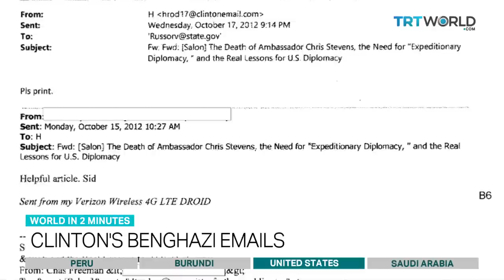TRTWorld - World in Two Minutes, 2015, May 23, 11:00 GMT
PERU STATE OF EMERGENCY
State of emergency was declared in the south of Peru where protest against the Tia Maria copper mine has killed 4 people in two months. The decision, which entails a full military control of the province of Isly, came hours after clashes between protesters and police left a 55-year-old demonstrator dead. 4 demonstrators and 3 police have also been injured as group of protesters tried to take control of a local police station. Protesters argue that if built, the Tia Maria mine will pollute key waterways for Arequipa.

GRENADE EXPLOSION KILLS 3
Three people were killed in a grenade attack during protests against Burundi's President Pierre Nkurunziza's bid for a third term in office. According to the Red Cross, 3 protesters were killed by police gunfire and eight were wounded, bringing the total of fatalities during the month long anti-government protests to 30. Burundi's President Pierre Nkurunziza has delayed parliamentary elections which were set for May 26 by a week, after a failed military coup in the east African state.

CLINTON'S BENGHAZI EMAILS
Almost 300 emails from a poll of 30,000 correspondences sent or received by Hillary Clinton  via her private email account have been released to the public on the US State Department's website.The documents cover an interval from January 2011 to December 2012 and include exchanges containing information as to the pre and post period of attacks at US embassy in Benghazi which claimed three American lives including the Ambassador Christopher Stevens.

UN CONDEMNS BOMB ATTACK IN AL QATIF
Secretary-General Ban Ki-moon and the United Nations Security Council have strongly condemned the suicide bombing which killed more than 20 people in a Shiite mosque in the province of al Qatif.  (insert footage) ISIS has claimed responsibility for the attack, identifying the bomber as Abu Amer al Najdi. This was the first attack on the predominantly Shiite region of the country under King Salman bin Abdulaziz, who came to power in January.